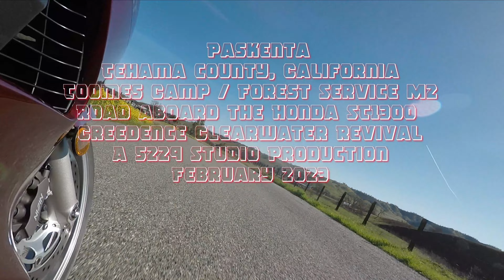Creedence Clearwater Revival- Cotton Fields-Glory Be-Motorcycle Riding California-Honda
Tehama County, California
 Town of Paskenta
Toomes Camp Road-Forest Service Road M2
Creedence Clearwater Revival
Honda ST1300
 February 2023